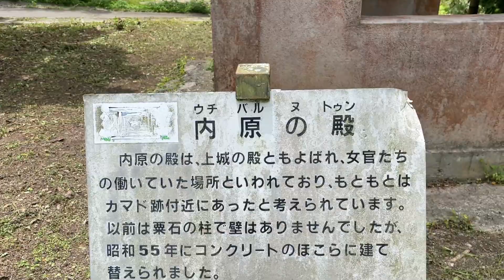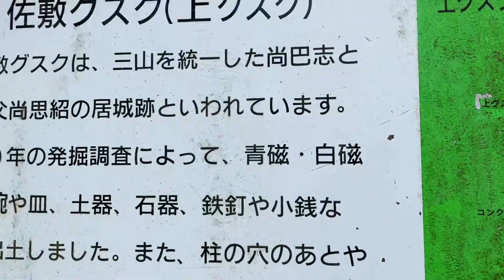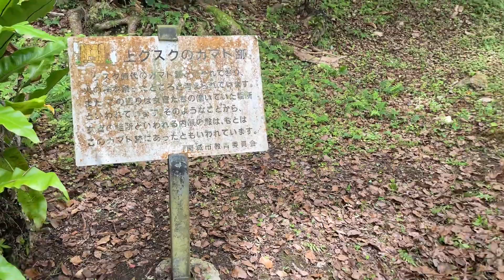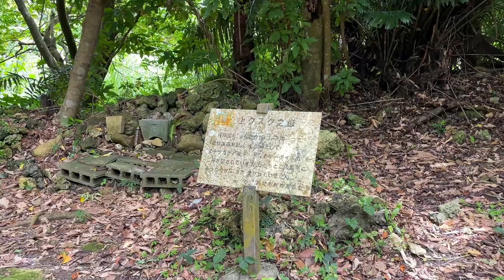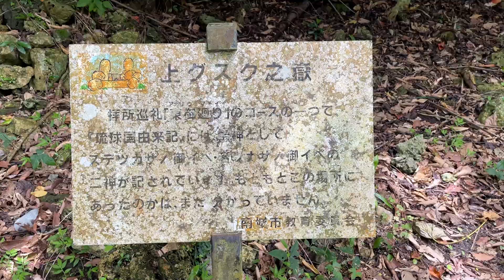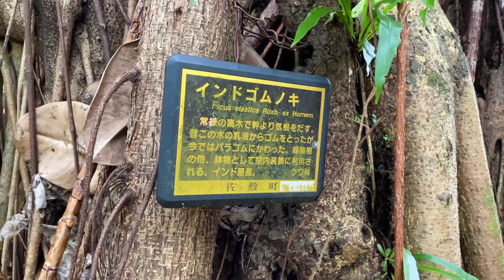【東御廻り】尚巴志の一族を祀った月代宮！佐敷上グスクはあがりうまーいの聖地！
今回は南城市の佐敷にある東御廻りの１つ、佐敷城跡に約７カ月ぶりに行って撮影してきました。
というのもゴールデンウィーク中に梅雨入りしちゃった沖縄ですが、撮影日は梅雨の晴れ間で久々に沖縄が雨ではなく、そこそこ晴れてくれたので東御廻りを回ってみた感じです！
与那原の御殿山と親川を撮影し、佐敷に移動して場天御嶽の次にやってきたのは佐敷上グスクで、梅雨の晴れ間をみて草刈りなどの清掃活動をしていたので、まず最初に佐敷ヌル殿内に向かい、続いて内原の殿でお祈りと挨拶をし、月代宮の鳥居をくぐりました。
草刈りのエンジン音がちょっとうるさかったけど右手にある上グスクのカマド跡、佐敷城跡の拝殿と佐敷城跡の祠でも挨拶を済ませ、鬱蒼としている森で蚊に刺されながらも上グスクの嶽まで行って撮影してきました！

この地には尚巴志500年祭を機に、佐銘川大主・尚思招・尚巴志・尚忠・尚思達・尚金福・尚泰久・尚徳の8体を合祀した「つきしろの宮」が建立されている。
2004年、南城市指定の史跡となりました。

0:00　　　　　佐敷城跡
0:20　　　　　佐敷ヌル殿内
1:40　　　　　内原の殿
3:15　　　　　佐敷上城跡の月代宮の鳥居
3:40　　　　　上グスクのカマド跡
4:30　　　　　佐敷城跡の拝殿
4:50　　　　　佐敷城跡の祠
5:30　　　　　上グスクの嶽
7:10　　　　　佐敷城跡
8:30　　　　　インドゴムノキの大木
9:25　　　　　佐敷上グスクの鳥居

※ 関連動画
【東御廻り】天女が降り立ったといわれる伝説の地 御殿山と御用水が汲み上げられた霊泉 親川！
【東御廻り】イビの森には場天御嶽の他に伊平屋神や御天坐神にイビ御嶽など拝所が多い聖地！
【東御廻り】知念城跡の城門の石造りアーチが美しいあがりうまーいの聖地！

【東御廻り】佐敷ノロ殿内と佐敷城跡はカマド跡に上グスクの嶽が神秘的！
佐敷上グスク！琉球三山統一を果たした尚巴志とその父である尚思招の居城に行ってみた♬

【世界遺産の首里城】火災から1年 首里城祭！りゅうたん池から弁財天堂まで～
【世界遺産の首里城】火災から1年 首里城祭！弁財天堂から守礼門そして演舞のエイサー♪
【世界遺産の首里城】火災から1年 首里城祭！守礼門から東と西のアザナ展望台からの景色！
【首里城復興祭】あの悲惨な火事から2年 首里城を見学①龍潭池から弁財天堂まで！
【首里城復興祭】あの悲惨な火事から2年 首里城を見学②弁財天堂から守礼門まで！
【首里城復興祭】あの悲惨な火事から2年 首里城を見学③守禮之邦と書かれた守礼門から城内へ！
【首里城復興祭】あの悲惨な火事から2年 首里城を見学④久々に有料エリアの城内へ！

【東御廻い】テダ御川(テダウッカー)琉球王朝時代の国王も太陽神に参拝していた拝所！

【ウキンジュハインジュ】稲作発祥の地と伝えられている東御廻り聖地の１つ受水走水！

【東御廻り】百名ビーチのヤハラヅカサに浜川御嶽のスーバナヅカサは神秘的！

【東御廻り】南城市が誇る百名ビーチ！神秘的な時を得た聖地の浜川御嶽とヤハラヅカサ！
【神聖霊域】神秘的な浜川御嶽の聖域と百名ビーチの鮮やかな景色のヤハラヅカサ！
【南城市観光】神秘的な浜川御嶽の拝所と鮮やかで綺麗な百名ビーチのヤハラヅカサ！
【沖縄梅雨明け宣言】浜川御嶽とヤハラヅカサの石碑！ひとりで勝手に動く大木を検証！

【沖縄の天空城】アマミキヨが築いた城！？太陽の門がポッカリ空いた玉城城跡！
【ジャングル探検】玉城城跡の陰下にあるジャングルを探検するウォークラリー！№１
【ジャングル探検】玉城城跡の陰下にあるジャングルを探検するウォークラリー！№２
【南部巡り】玉城城跡の太陽の門をくぐると神秘的な御嶽と絶景が待っている！